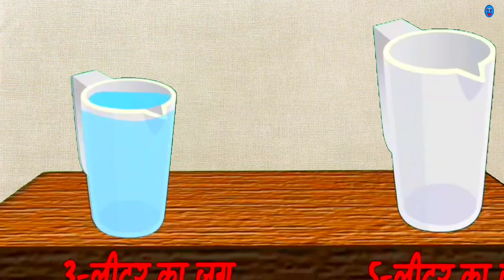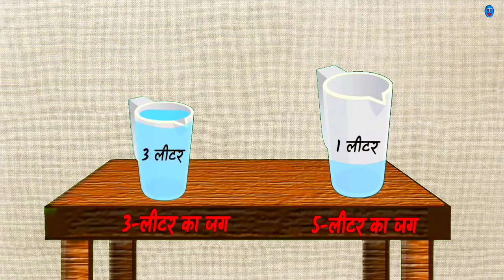4 लीटर पानी ? डिटेक्टिव बीरबल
4 लीटर पानी ? डिटेक्टिव बीरबल
इन वीडियो में चतुर - चालाक डिटेक्टिव बीरबल अनसुलझे केस को सुलझाएगा।
इन वीडियो की पहेलियाँ नई और अनोखी हैं ये पहेलियाँ दिमागी तौर पर मनोरंजन से भरपूर हैं।